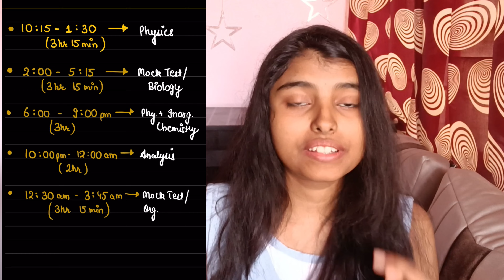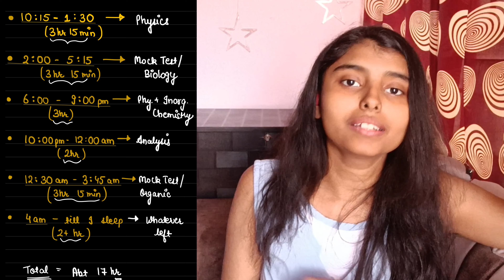17 hours *realistic* timetable for NEET | NEET 2023/2024 | SRISHTY